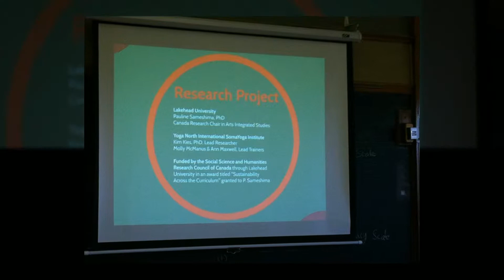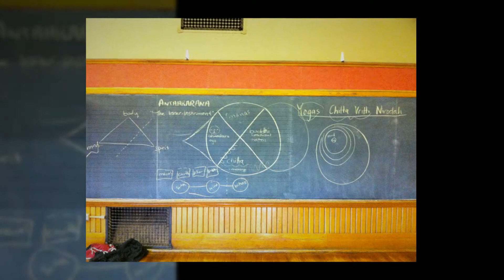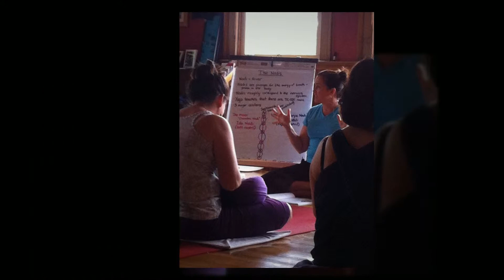SomaYoga TT500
Yoga Teacher Training 500 hour. International SomaYoga Institute. TT500-7